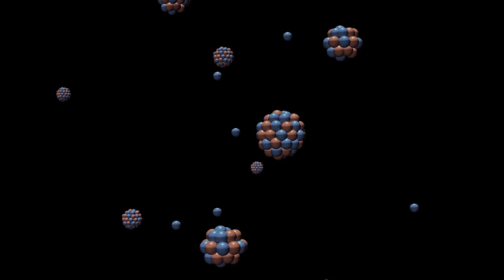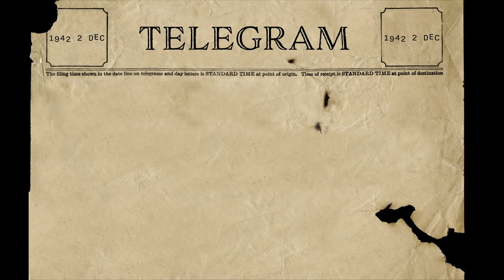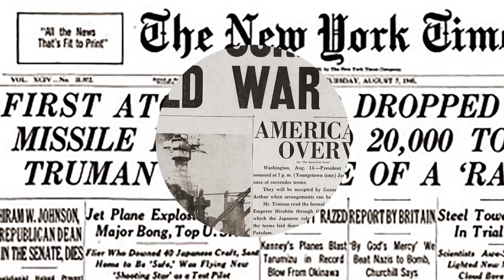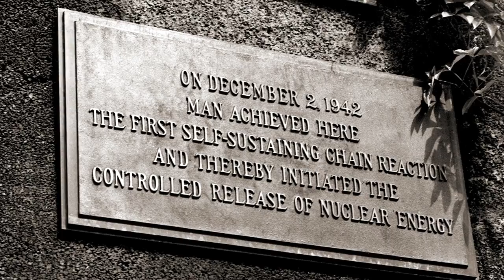First nuclear reaction | The Day Tomorrow Began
As World War II raged, a group of Manhattan Project scientists gathered beneath the football stands at the University of Chicago to work on a secret experiment that would radically reshape the 20th century.

Led by Enrico Fermi, they worked feverishly to build a 20-foot-tall structure of graphite and uranium called "Chicago Pile-1," and on Dec. 2, 1942, achieved the first controlled, self-sustaining nuclear chain reaction.

The breakthrough marked the beginning of the Atomic Age—and it would change everything from energy to medicine to the geopolitical landscape. It resulted in a devastating weapon, a new way to make electricity, a new blueprint for scientific research and the creation of the first national scientific laboratories, new tools to understand biology and a new global landscape.